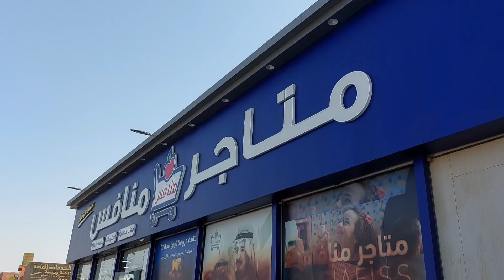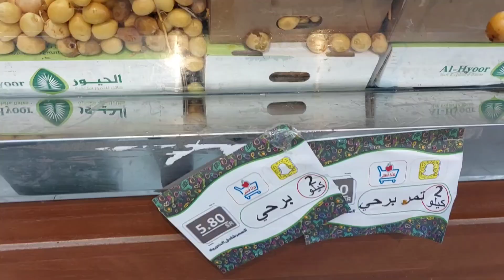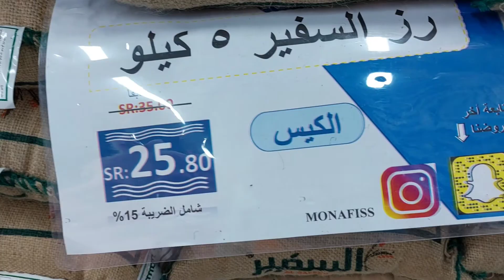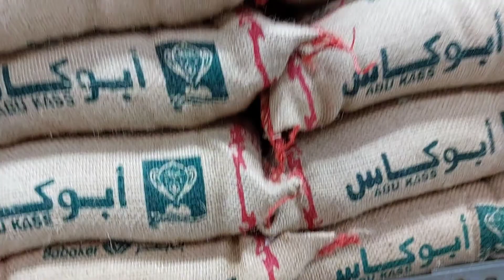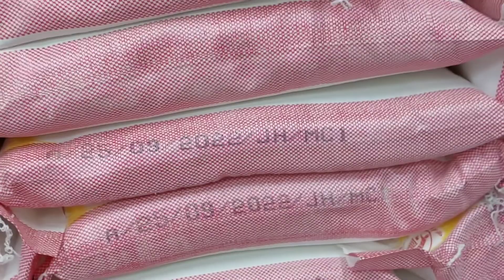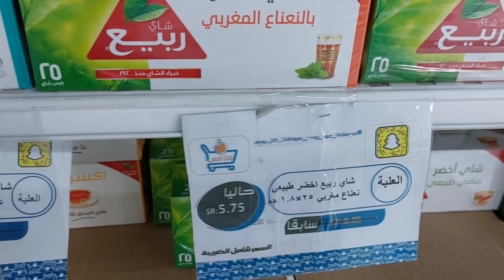متاجر منافس سوبرماركت في الحرازات جدة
متاجر منافس سوبرماركت حرازات جدة